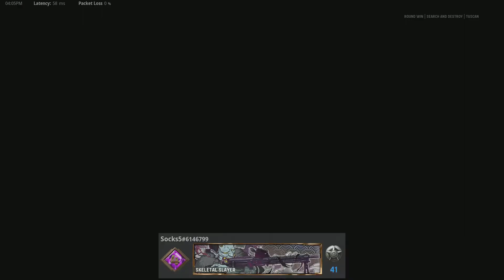11-4 2v2 CMG Wager Match w/ResilientZJ (map 2)